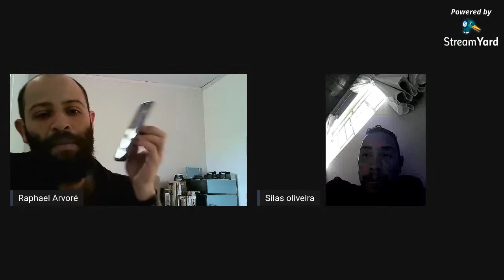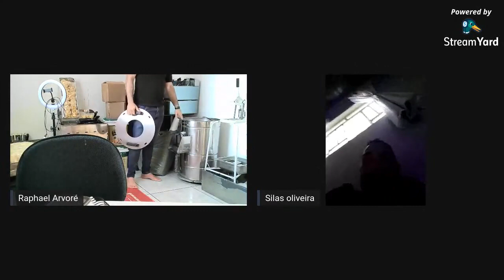COMO AUMENTAR AS VENDAS DE UMA BATATARIA SEM QUEBRAR O NEGÓCIO || RAPHAEL ARVORÉ